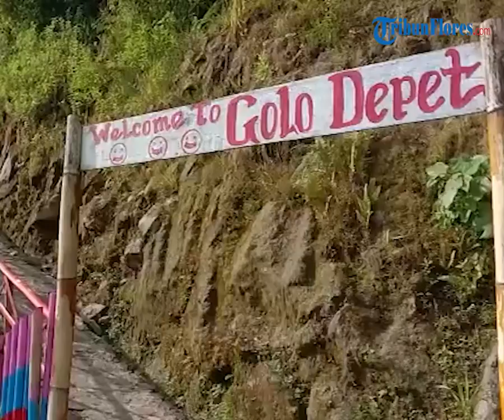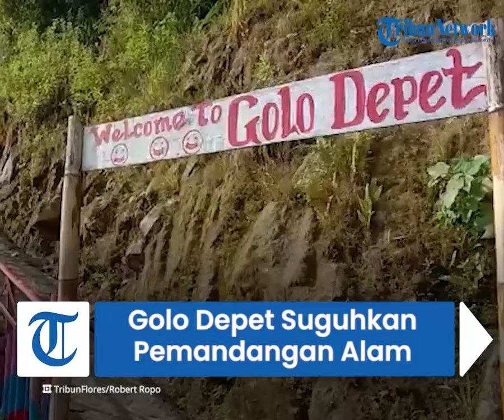Keindahan Objek Wisata Golo Depet Manggarai Timur NTT, Suguhkan Pemandangan Keindahan Alam dari Atas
TRIBUN-VIDEO.COM - Puncak bukit (Golo) Depet bagaikan surga kecil yang tersembunyi di Kabupaten Manggarai Timur, Provinsi Nusa Tenggara Timur (NTT).

Golo Depet adalah salah satu obyek wisata yang menyuguhkan keindahan alam yang sangat menakjubkan.

Dari atas bukit Golo Depet memilki view yang cukup menggoda seperti pesona persawahan padi terasering hijau dan menguning dibawah lembah bukit.

Selain itu saat menikmati segelas kopi robusta dibawa naungan lopo, Anda juga akan menikmati betapa pesonanya keindahan alam berupa lereng-lereng bukit dan gunung-gunung yang tinggi dibaluti pepohonan yang hijau sejauh mata menandang.

Namun disarankan Anda untuk datang pada waktu pagi hari hingga siang hari, sebab jika sore hari daerah ini sering ditutupi kabut awan karena berada diatas ketinggian.

Ketika Anda datang pada pagi hari, Anda juga dapat menyaksikan betepa indahnya sunrise yang terbit di ufuk langit bagian timur.

Di atas puncak bukit ini juga selain telah dibangun 1 unit bangunan lopo, ada juga ditata tempat-tempat untuk foto dengan tulisan-tulisan yang cukup menarik. Lokasi ini telah ditata dengan baik oleh pemilik Severinus Deo (24) bersama keluarga dan Pemerintah Desa Golo Loni.

Saat berwisata ke Golo Depet, anda juga bisa bermain Arum jeram di sungai Wae Dingin, ada wisata air terjun dan danau Rana Mese dan hutan wisata Rana Mese, Desa Golo Loni. Letak titik-titik obyek wisata ini berada di sekitaran Golo Depet.

Ayuni Jimul, seorang pengunjung kepada TRIBUNFLORES.COM, Senin 31 Januari 2022, mengaku kagum dengan keindahan alam yang disuguhkan dari atas puncak Golo Depet. "Indah sekali alamanya, suasananya pun nyaman,"ujarnya.

Risto Barus pengujung lainya juga mengaku kagum dengan keindahan alam yang Sang Khalik berikan itu. Menurutnya tempat itu sangat layak untuk spot foto. "Kalau foto berlatarkan alam yang indah ini memang sangat bagus,"ungkapnya.

Sementara itu, Severius Deo (24) pemilik Spot wisata Golo Depet, di Kampung Lerang, Desa Golo Loni, Kecamatan Rana Mese, Kabupaten Manggarai Timur mengaku Golo Depet mengalami kemajuan.

Dikatakan Severinus Golo Depet memiliki kemajuan karena mereka terus membenah dengan menata dengan baik di lokasi obyek wisata itu.

"Mengalami kemajuan karena ada beberapa wahana telah kami tambahkan. Seperti pondok kecil, lopo, jembatan untuk tempat foto dan bersantai dan lain-lain,"ungkapnya.

Severinus juga mengatakan, pihaknya juga berencana akan menyediakan warung kopi dan cindramata.

"Sehingga pengujung yang datang sambil menikmati view alam sambil ngopi dan pulangnya bisa bawa dengan cindramata,"ungkapnya.

Severinus juga mengatakan, retribusi masuk ke spot Golo Depet bagi wisatawan lokal Rp 10.000/orang dan bagi wisatawan Asing Rp15.000/orang.

"Sejauh ini yang berkunjung kesini wisatawan lokal, wisatawan asing karena kita tahu masih pandemi Covid-19 berlangsung,"ungkapnya.

Severinus Deo juga menceritakan ia hingga menjadikan tempat ini sebagai pot foto terbaik termotivasi saat bekerja sebagai pramuwisata atau tour guide di Lombak, Provinsi Nusa Tenggara Barat.

"Saat saya kerja di Lombok saya jalan-jalan lihat tempat-tempat seperti ini (Golo Depet) lalu mereka tata akhirnya tempat-tempat jadi dikunjungi banyak wisatawan. Kemudian karena pandemi Covid-19 itu saya kembali dan buka lokasi Golo Depet ini kebetulan lokasi lahan ini milik orang tua saya,"tutur Severinus Deo.

Severinus yang merupakan alumni SMK Sadar Wisata Ruteng ini kemudian menata lokasi Golo Depet itu akhirnya kini sudah diperhatikan oleh Pemerintah Desa Golo Loni, Pemerintah Daerah Manggarai Timur dan Pemerintah Provinsi NTT untuk menata lokasi Golo Depet itu.

Karena itu, Severinus menyampaikan terima kasih baik kepada pemerintah maupun pihak lainya yang sudah bersama membangun dan menata spot wisata Golo Depet yang kini semakin membaik. Diharapkan semakin banyak wisatawan yang berkunjung di obyek wisata Golo Loni.

Kepala Desa (Kades) Golo Loni, Yohanes B. Okalung mengatakan, selain spot foto Golo Depet, ada wisata unggulan lain seperti Arung Jeram di sungai Wae Dingin dengan jarak dari Golo Depet ke lokasi Arum jeram sekitar 1 Km dengan berjalan kaki.

Yohanes juga mengatakan, ada juga wisata air terjun, agrowisata sawah, danau Rana Mese dan hutan serta makanan kas lokal.

"Harapan masyarakat yakni Pemerintah terus mendorong masyarakat sehingga masyarakat tetap semangat dalam bidang Pariwisata ini,"ungkap Yohanes.

Letak Golo Depet ini juga boleh dibilang sangat strategis karena letaknya di pinggir jalan raya Nasional Ruteng-Borong tepatnya di Desa Golo Loni, Kecamatan Rana Mese, Kabupaten Manggarai Timur.

Di Golo Depet juga belum ada tempat penginapan berupa home stay apalagi Vila atau hotel sehingga disarankan Anda untuk bisa mengatur waktu dengan baik untuk menginap di Kota Borong atau Kota Ruteng. Di kedua kota ini terdapat banyak tempat penginapan dengan harga yang terjangkau. (rob)

(TRIBUNFLORES.COM/ROBERT ROPO)